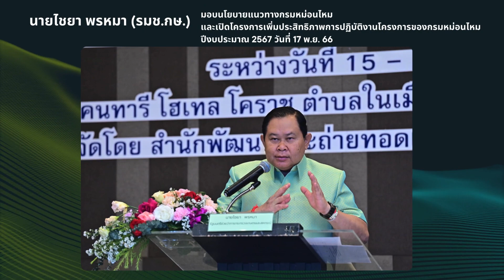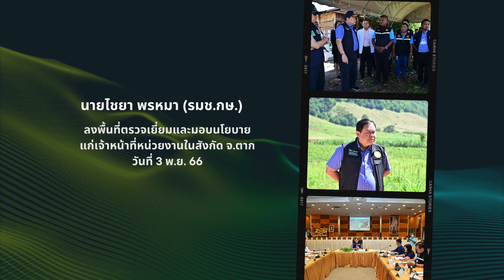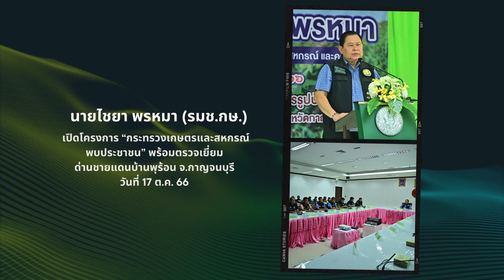การลงพื้นที่ปฏิบัติภารกิจของนายไชยา พรหมา รัฐมนตรีช่วยว่าการกระทรวงเกษตรและสหกรณ์ EP.2